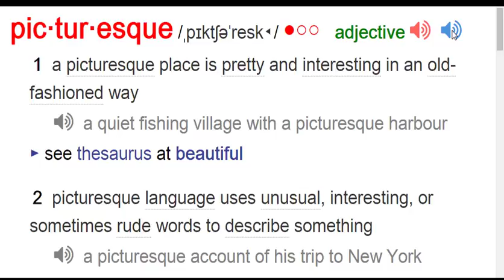picturesque - ielts vocabulary